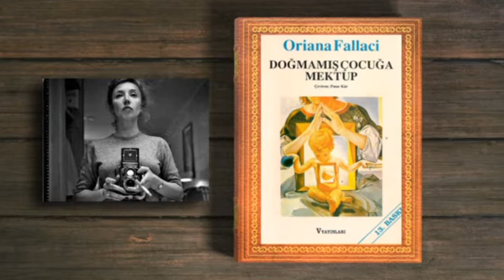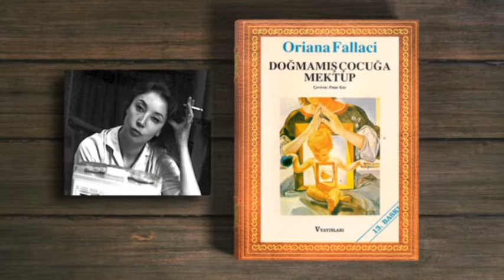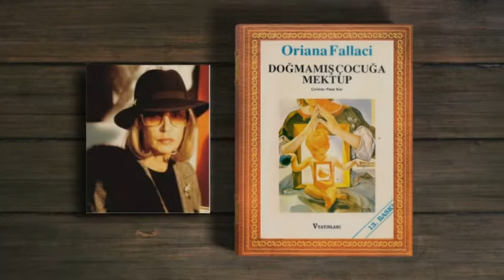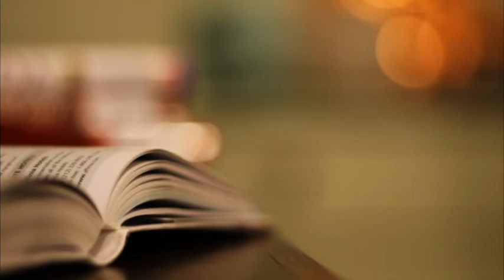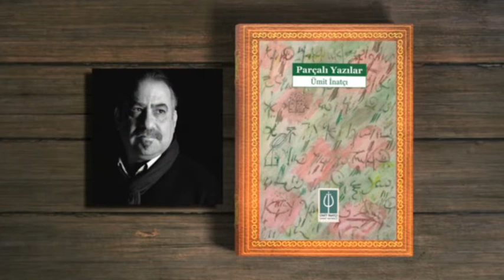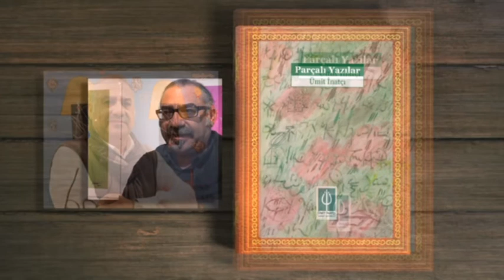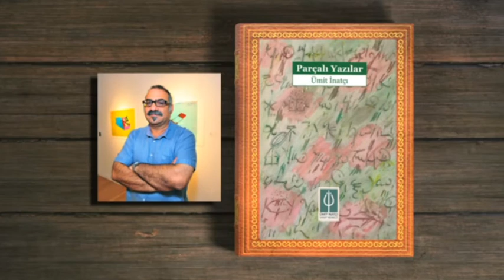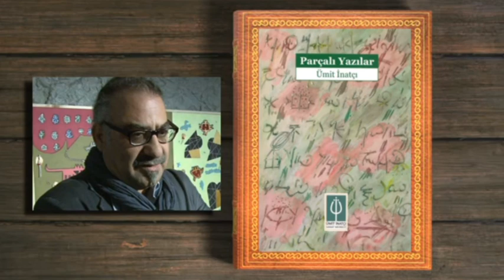ERALP ADANIR-BİR YAZAR BİR KİTAP-69-Oriana Fallaci-Ümit İnatçı-26 03 2022